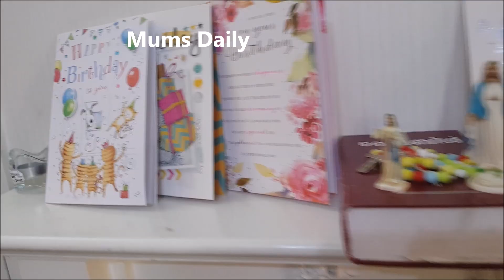ഒരു കുട്ടി Cake Cutting Vlog | A birthday vlog